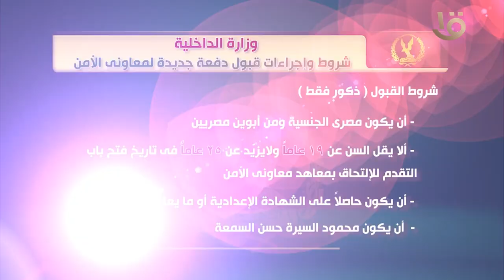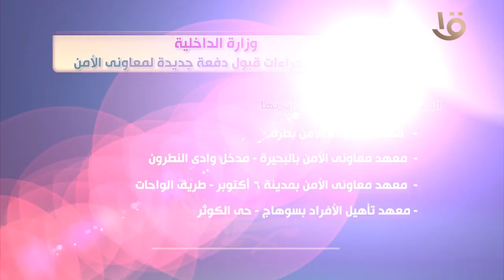الإعلان عن قبول دفعة جديدة بمعاهد معاوني الأمن